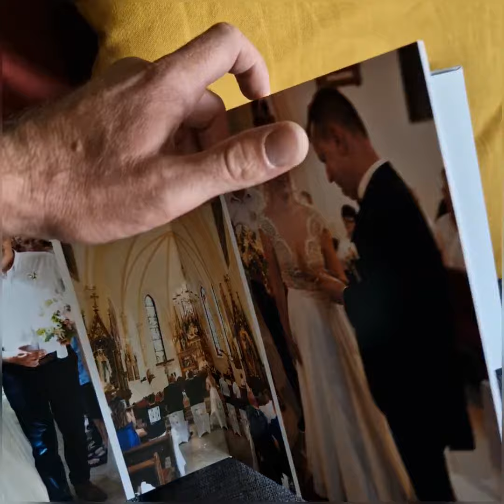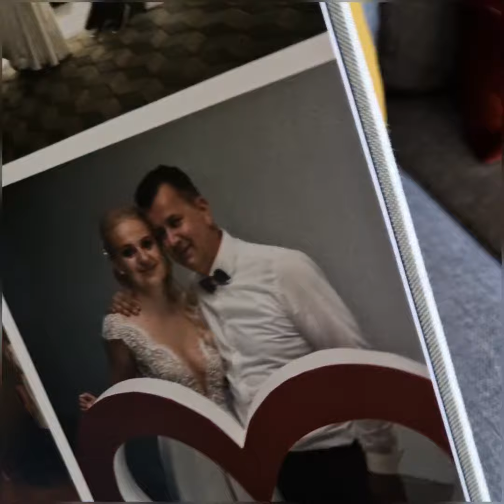Jasmina in Matej - Photo album